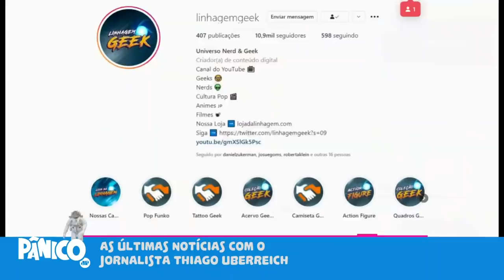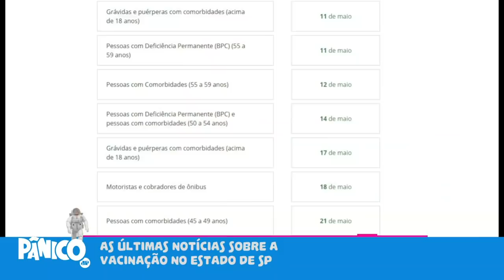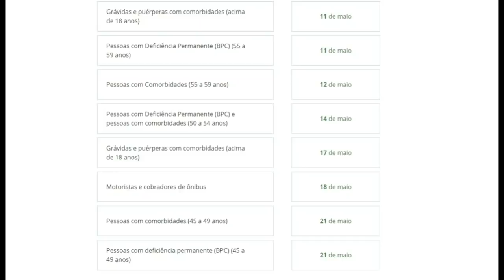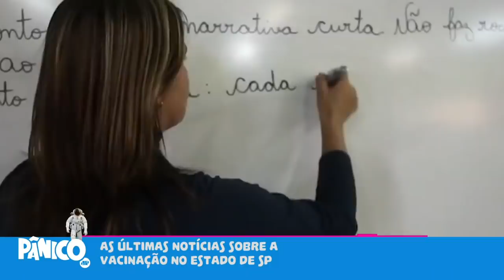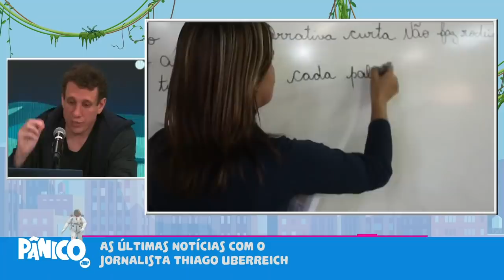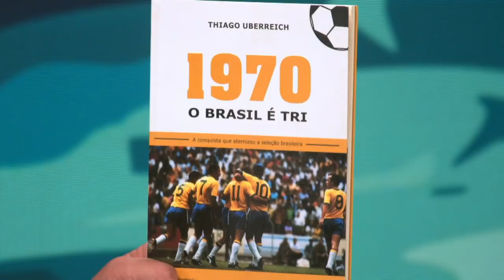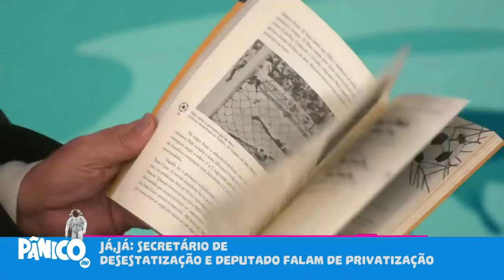PAZUELLO VAI DAR O GOLPE DO “OI, SUMIDA” NA CPI DA COVID? Thiago Uberreich comenta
Thiago Uberreich comenta sobre as expectativas para o depoimento de Pazuello na CPI da Covid, previsto para o dia 19 de maio, e fala sobre os anúncios do Butantan sobre a chegada de 1 milhão de novas doses da Coronavac e a interrupção da produção pela falta da IFA